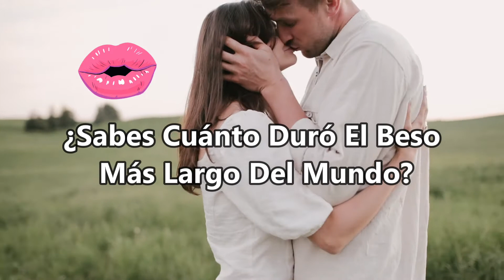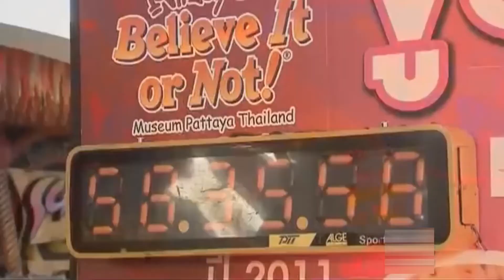💋El BESO Más Largo De La Historia. ¿Sabes cuánto tiempo duró?.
Aqui les dejo un videito del BESO Más Largo De La Historia.

🔔  Recuerda  Activar tu Campanita  y así no te perderás ni un solito video.
↪️ Compartelo con tus Amigos  y Familia 📢 👨‍👩‍👧‍👦

Graaaacias Por ver este Videoooo.. !!

Apoyame para seguir creando muchos más contenidos y todos los que desees que haga